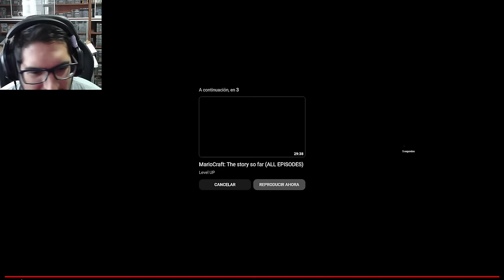LUIGI GANA SIN HACER ABSOLUTAMENTE NADA !! - Reacción Animaciones Level UP con Pepe el Mago (#3)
DEJA TU LIKE para más REACCIONES !!